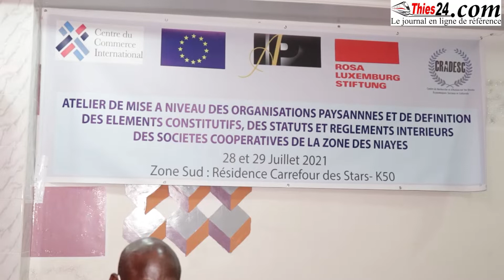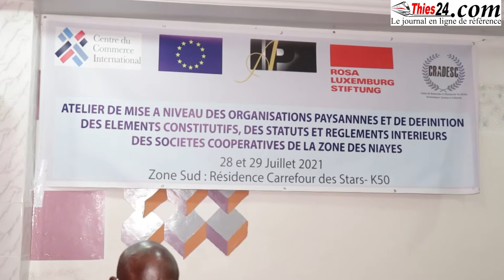Les organisations paysannes à l'école des sociétés coopératives de la zone des Niayes